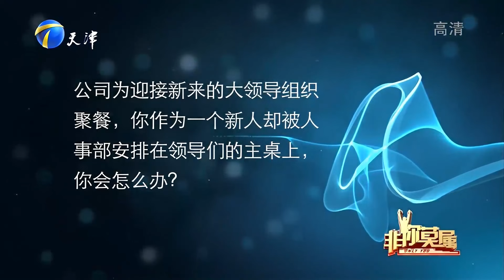小伙职场情商令企业家赞赏，最后却没有人为他留灯丨非你莫属